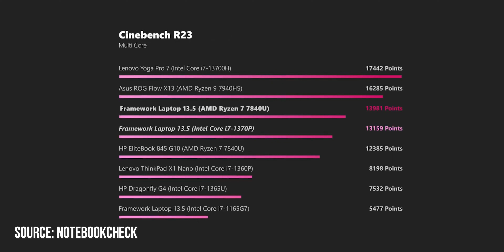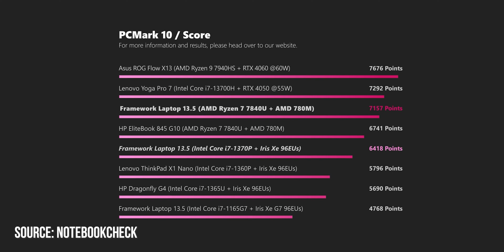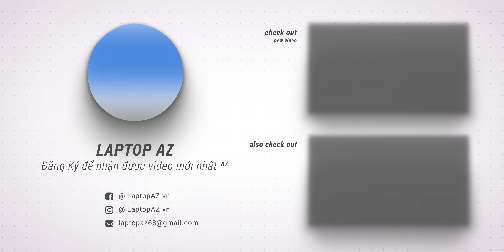(NEWS) Laptop Framework - Laptop có thể Thay Được mọi Linh Kiện nhưng có đang bị Ngáo Giá...?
ĐỘI NGŨ:
Leader & Editor, Quản Trị Kênh: